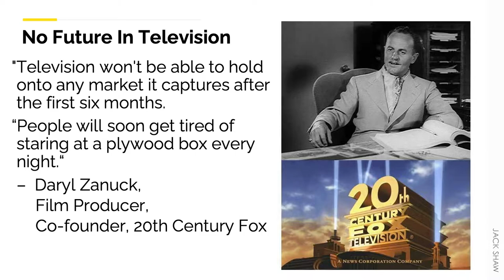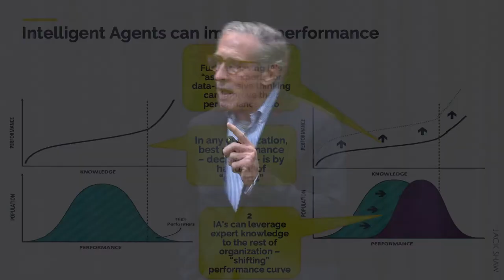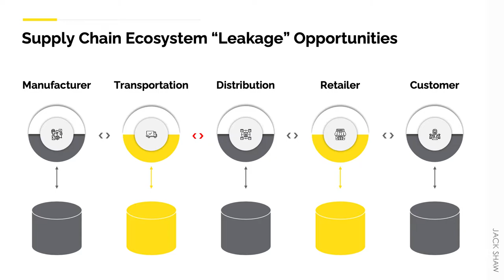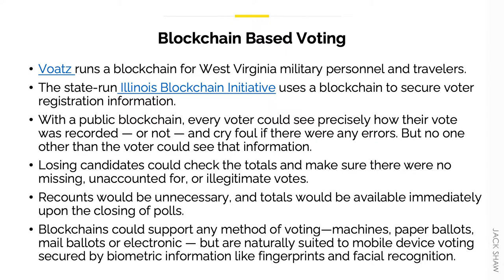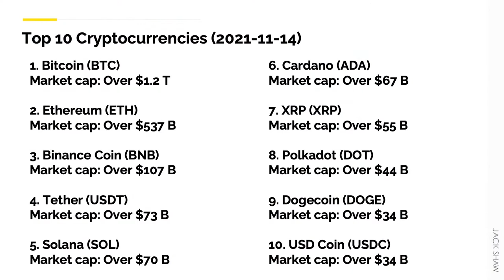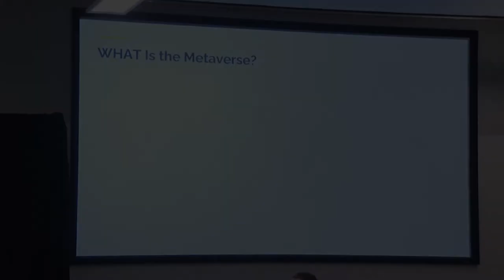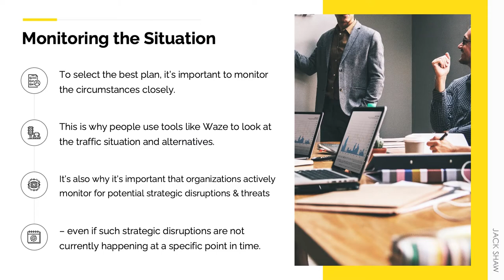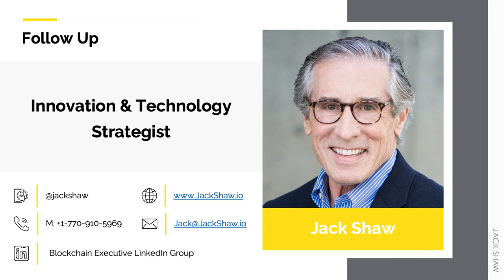Jack Shaw, KSU, 2021 11 16